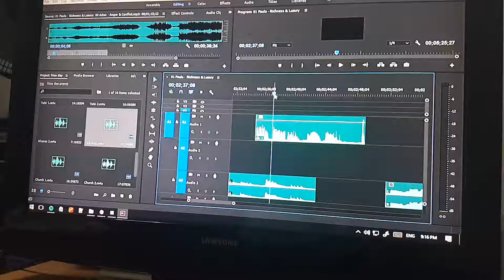D A B